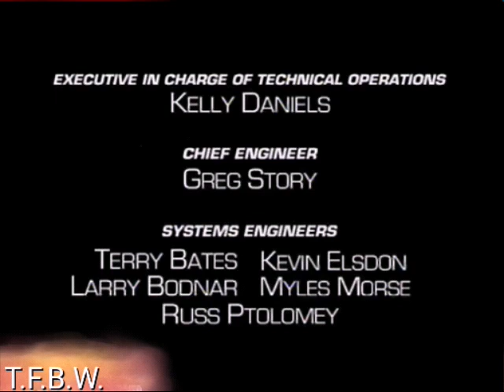Transformers Beast Wars - Episódio 47 - Parte 4 - Dublado